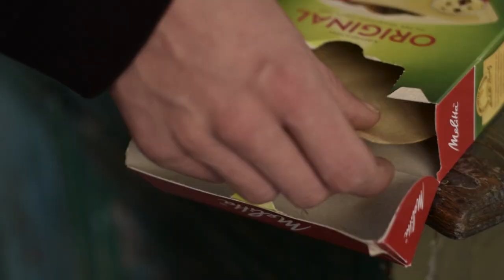Familievloei - KOFFIE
Hallo dit is een nummer over ons dieet.

Muziek door Familievloei
Video gemaakt door TapirKoning
Animatie door Maarten van Drempt

Opgenomen in de Art Kitchen Studio